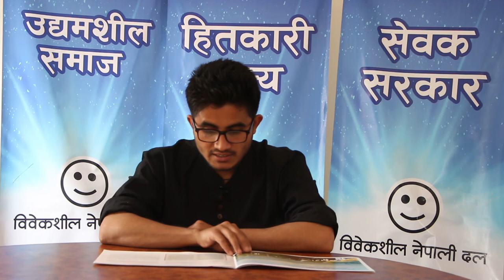विवेकशील नेपालीले कसरी काठमाडौँलाई संसारकै सुन्दर सहर बनाउँछ त ? - भाग ३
विवेकशील नेपालीले कसरी काठमाडौँलाई संसारकै सुन्दर सहर बनाउँछ त ? हाम्रो परिकल्पनालाई दृष्य माध्यमबाट प्रस्तुत गर्ने प्रयास गरेका छौं । हाम्रो परिकल्पना श्रृखंलाको दोश्रो भागमा परिकल्पनाको  दोश्रो सपना  (धुवाँधुलो मुक्त, हराभरा सहर - धुवाँधुलोमुक्त हराभरा सहर )